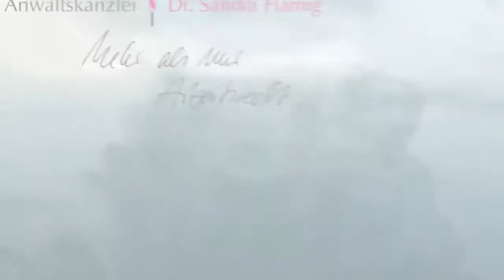Lohnfortzahlung nach §616 BGB – Möglichkeit des Ausschlusses dieser Rechte durch Arbeitsvertrag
Dr. Sandra Flämig, Fachanwältin für Arbeitsrecht aus Stuttgart erklärt, wie es sich mit der Entgeltfortzahlung nach § 616 BGB verhält. Ob Arztbesuch, Krankheit des Kindes oder sehr nahen Angehörigen oder eine ähnlich gelagerte, unverschuldete Arbeitsverhinderung. Es können sich Entgeltfortzahlungsansprüche daraus ergeben.

Finden Sie weitere ausführliche Informationen zum Thema "Arbeitsrecht" in meinem Magazin

Sie brauchen:
Eine fundierte arbeitsrechtliche Beratung und Unterstützung, die Ihnen in allen arbeitsrechtlichen Belangen zur Verfügung steht, dabei Wert auf Fairness und Transparenz legt und das Recht weniger als Waffe denn als Werkzeug begreift.

Was ich Ihnen biete:
Natürlich in erster Linie eine erfolgreiche Vertretung Ihrer Interessen, arbeitsrechtliche Fachkompetenz und die Kenntnis der aktuellen Rechtsprechung des Bundesarbeitsgerichts und der Landesarbeitsgerichte.

Interessiert? Dann treten Sie mit mir in Kontakt